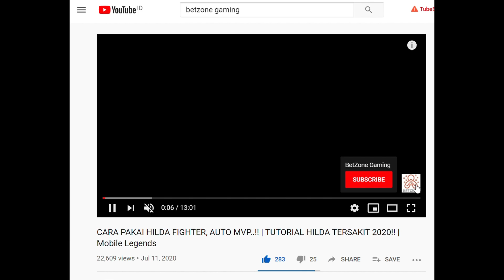MAU BALMOND SAKIT DAN KERAS?? | INI DIA BUILD GAK ADA OBATNYA!! | Mobile Legends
Pengen Balmond sakit tpi juga keras, ini dia build gak ada obatnya!!

Kali ini gw mau kasi liat balmond ml gameplay terbaru 2021 sebagai fighter dengan emblem assassin!!😁😁
Pakai hero balmond build seperti ini, sakit banget guys...😁 temen 1 AFK masih bisa mendominasi permainan!!
Cocok untuk teman teman yang ingin belajar hero balmond sebagai fighter tersakit.

Yukkk langsung di tonton videonya dan jangan lupa di SUBSCRIBE, LIKE dan COMMENT dibawah guys sama SHARE ke temen kalian supaya bisa membuat channel ini semakin berkembang dan semangat buat video selanjutnya...

Rekomendasi emblem Balmond :
Killing Spree

Rekomendasi battle spell Balmond :
Execute